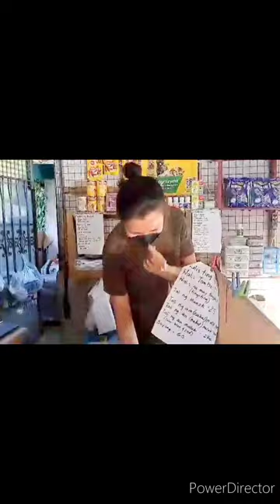SUNDAY SALVACION Official (Valentines Day) Kinilig si misis😁